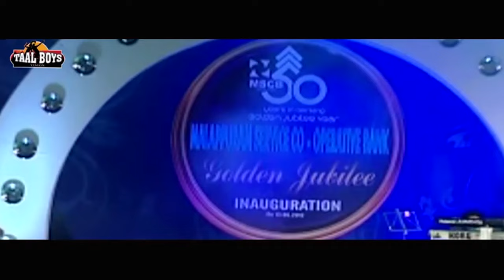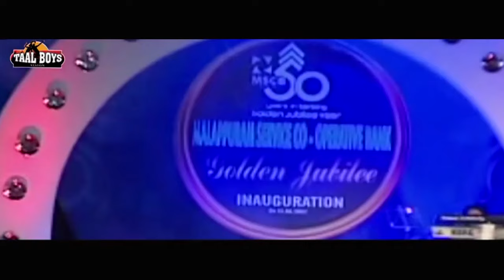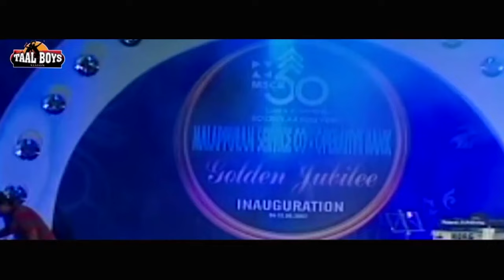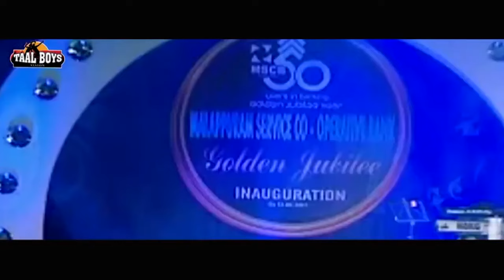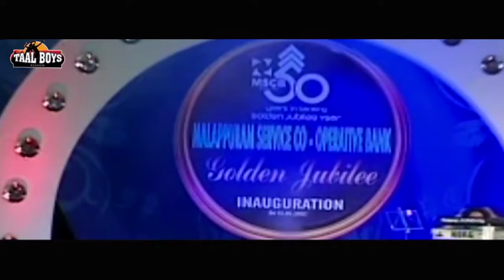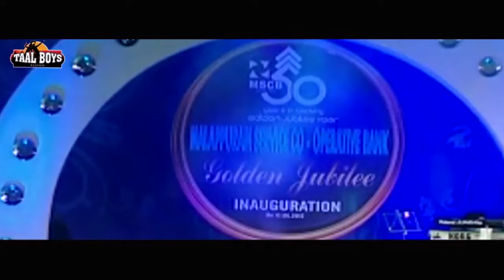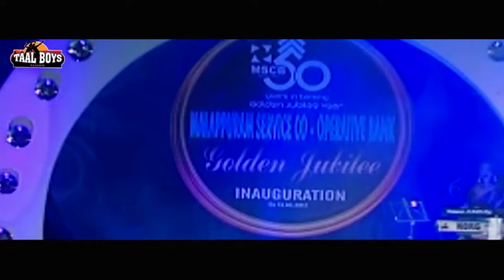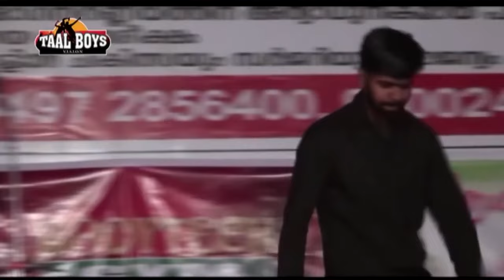ഇതിലും മികച്ച കോമഡികൾ ഇനി കാണില്ല | Malayalam Comedy Stage Show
പുതിയ വീഡിയോസ് ലഭിക്കുവാൻ ഈ ചാനൽ സബ്ക്രൈബ് ചെയ്യുക